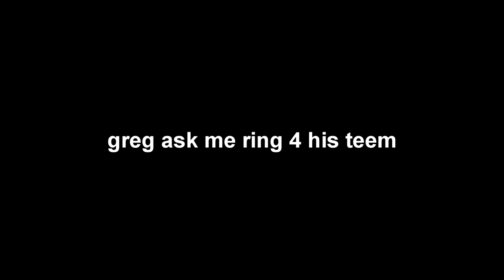I ring for the other team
playd8 please